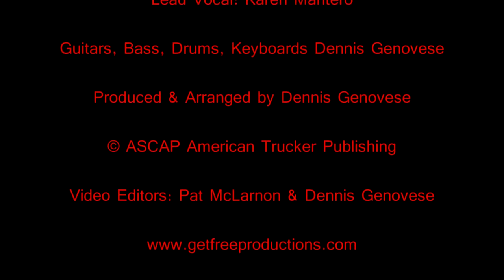Fire in the Sun I Know Who You Are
© Music & Lyric Bobby Andriani, Dennis Genovese & Karen Mantero2020 Video remix